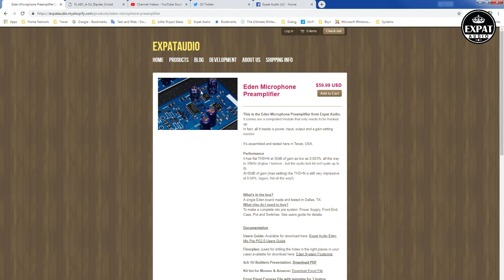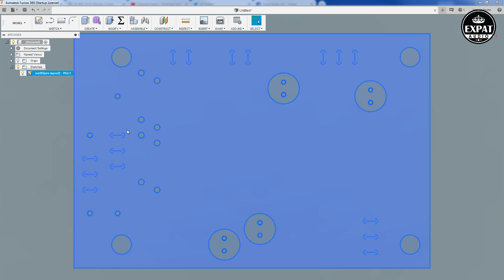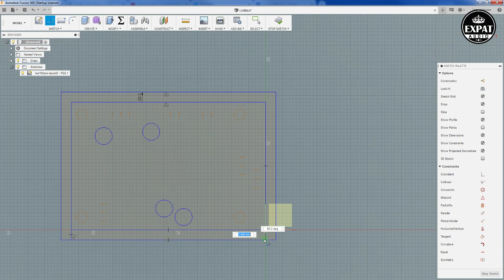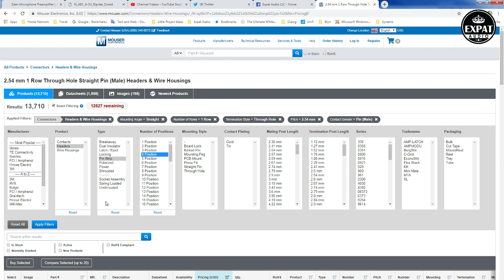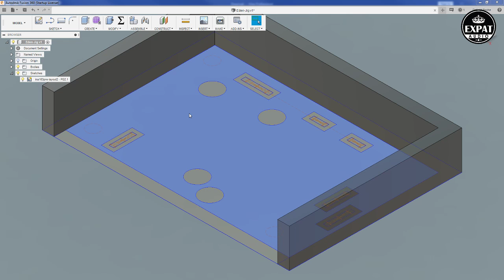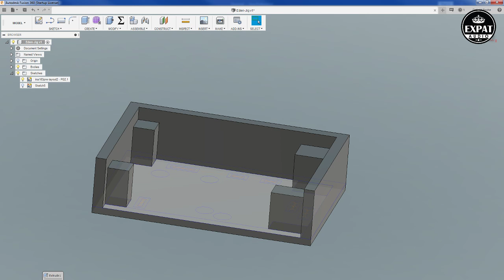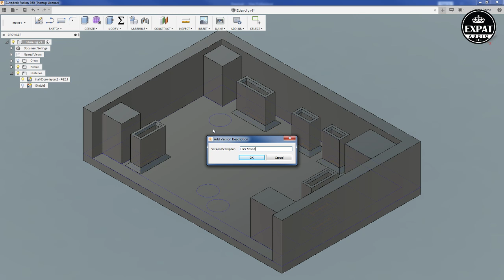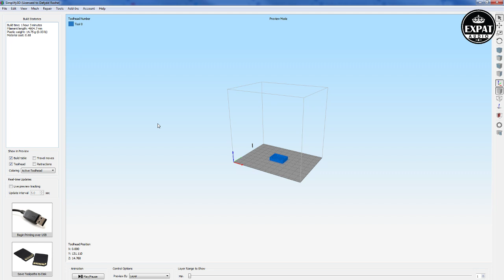Creating Jigs and Fixtures from your PCB design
For this short one, I'm making a 3d printed jig to hold Eden boards